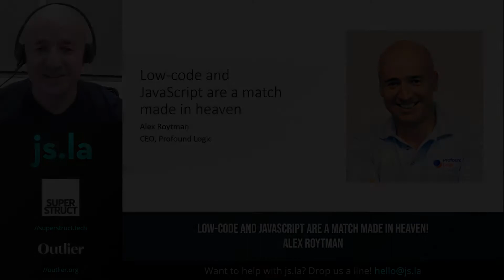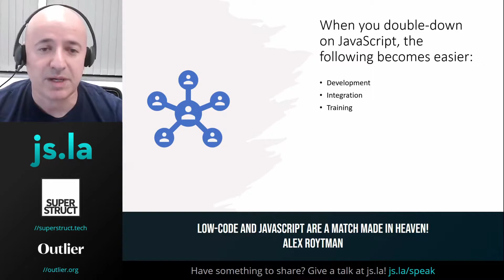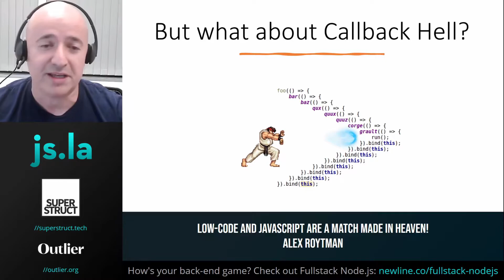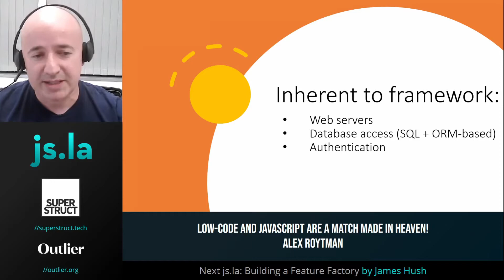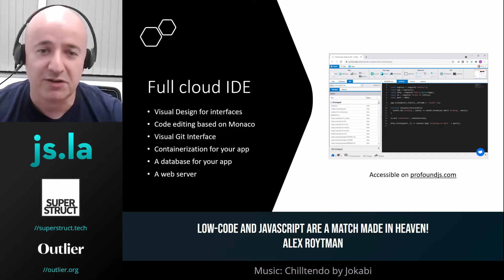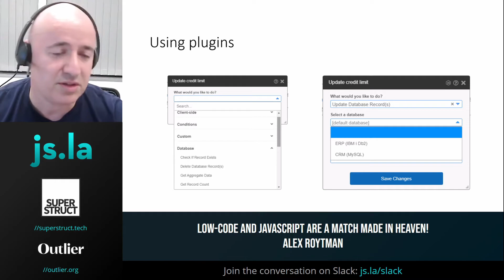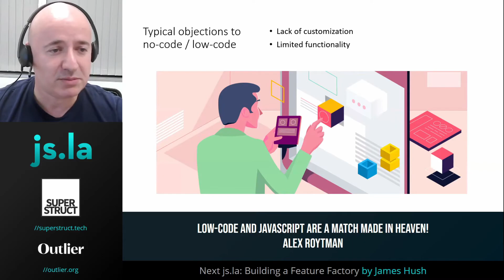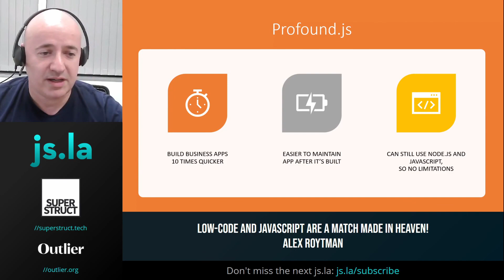Alex Roytman - Low-code and JavaScript are a match made in heaven! | May 2021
Let's talk about how JavaSript/Node.js development could benefit from low-code.

It used to be that we measured programmers’ productivity by counting lines of code. Yet, in a recent interview, Elon Musk declared that the best developers accomplish their goals with as little code as possible. Having less code certainly does increase flexibility and reduces technical debt!

But how do you get things done by writing less code rather than more? In this session, I'd like to explore the new Low-code / No-code movement and why the idea of writing less code might just make sense for you!